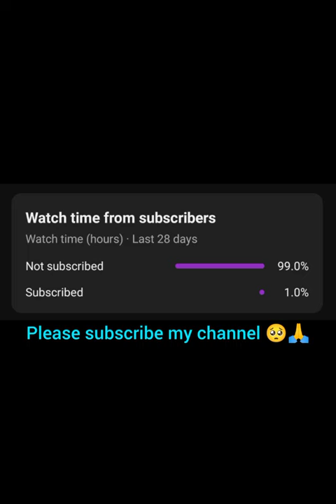ajgar snake attack#ajgar😱😱